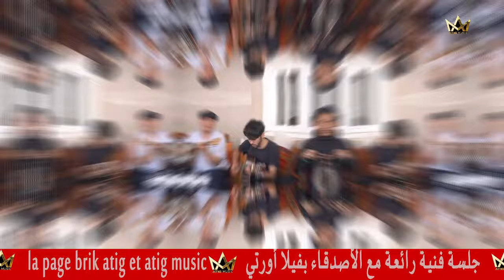أورسول افوغ أوميا رائع المرحوم مبارك أيسار